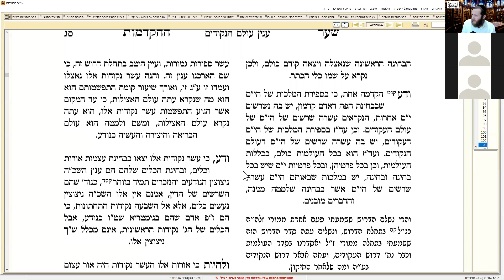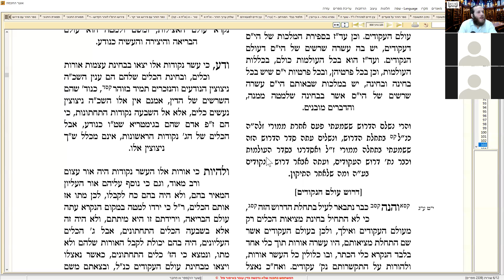41 יה הויה בעקודים עשרה אורות וכלי אחד שורש עס במל של העליון